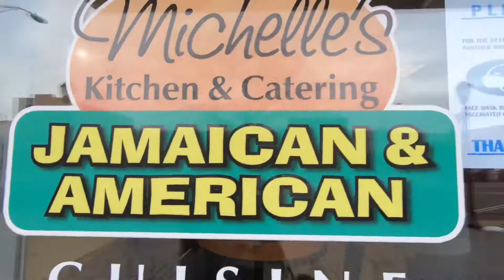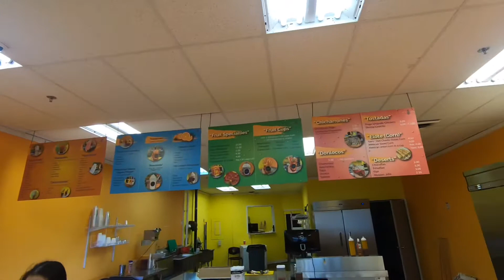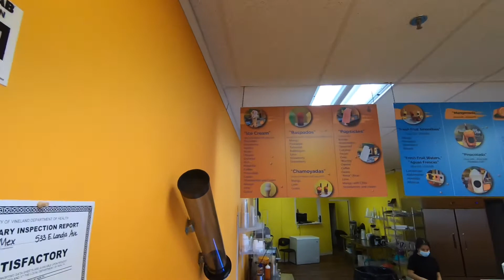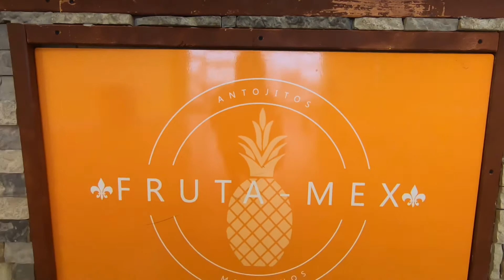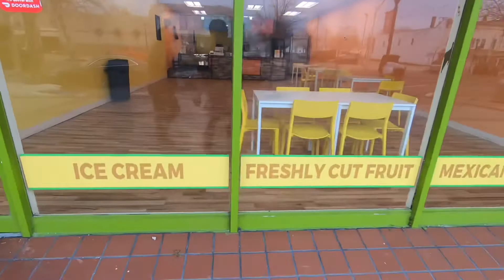Trying CHAMOYADAS For The First Time 🇲🇽 W/My Cousin & Mi Compa.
Today I decided to treat my cousin to some Mexican snacks. She was born and raised in Ghana and she is new to the United States as of the past few years.

Something that many people don’t know about me is I love Mexican food, the culture, the people, the music everything.

So any chance that I get to try something new that has to do with Mexican culture I’m going to try it. Today I convinced my cousin to walk with me for an hour to the Mexican snack shop that is closest to us Here in Vineland New Jersey.

I invite y’all to join us.

It took us just a little bit under an hour to walk there but when we arrived it was on. Of course I had to call my Mexican compadre to help me figure out what to order but in the end we both chose to try Chamoyada’s. This Mexican snack did not disappoint it is sweet and sour refreshing and I will definitely go back thank you so much for choosing to watch this video I hope you enjoyed watching it as much as I enjoyed filming it.

Don’t Be shy leave a comment let me know what you think also feel free to give me any recommendations of any videos that y’all would like to see. See y’all next time.

🥰 Edem